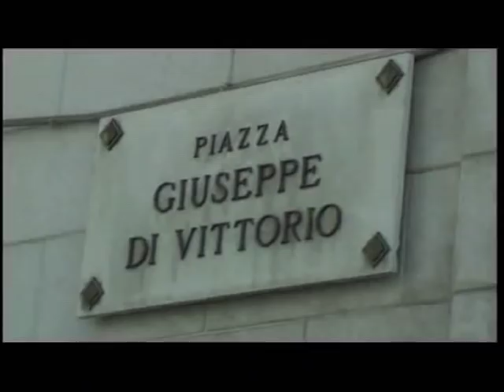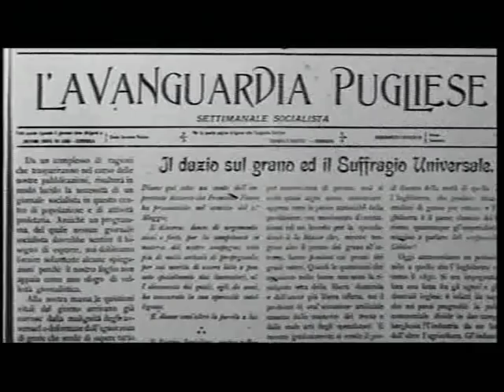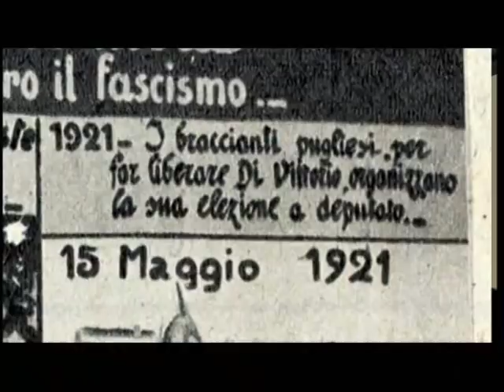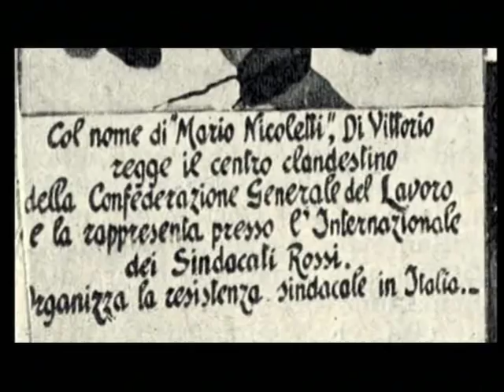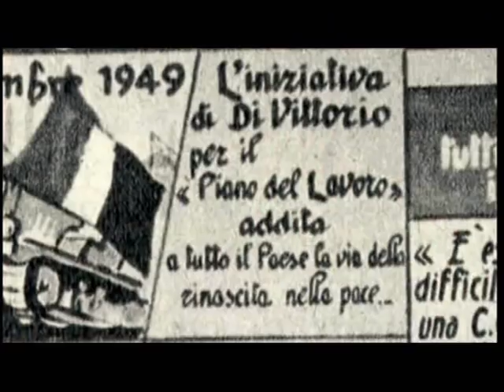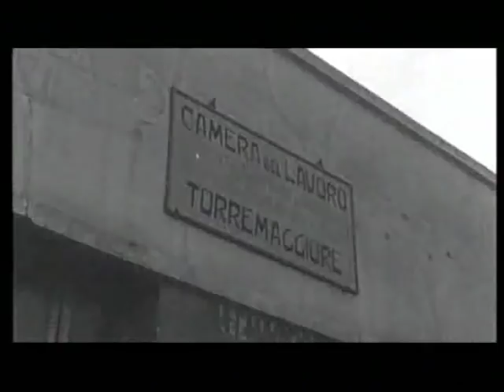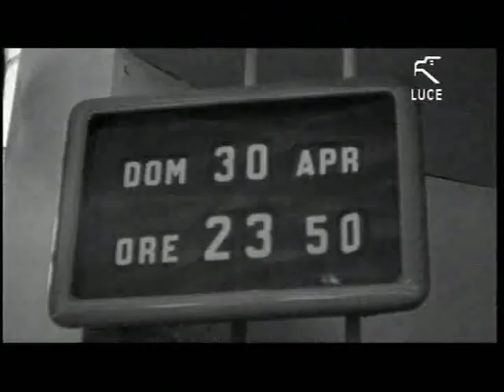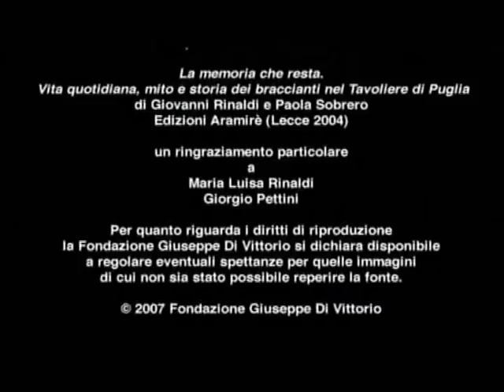GIUSEPPE DI VITTORIO, VOCI DI IERI E DI OGGI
Documentario di Carlo Lizzani e Francesca Del Sette su Giuseppe Di Vittorio